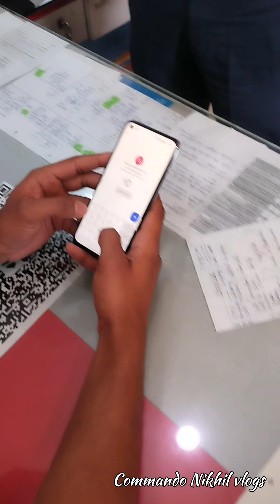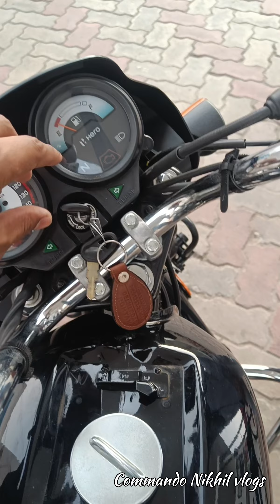New hero Splendor+।। New vlog।।